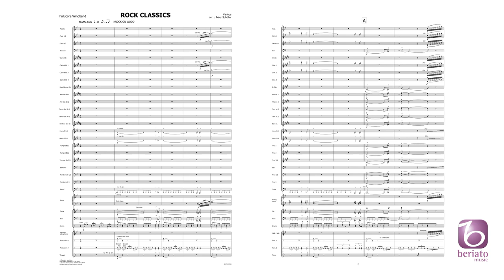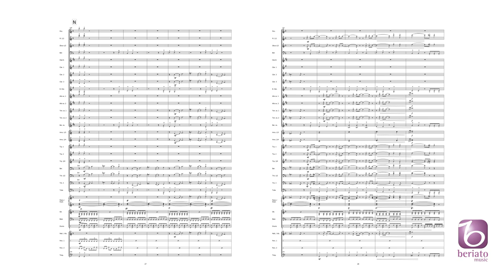Rock Classics - arr. Peter Schüller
Beriato Music Concert Band
BMP7021364

Smoke on the Water - Knock on Wood - Eye of the Tiger - Verdammt lang her